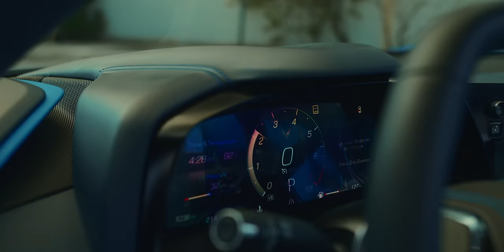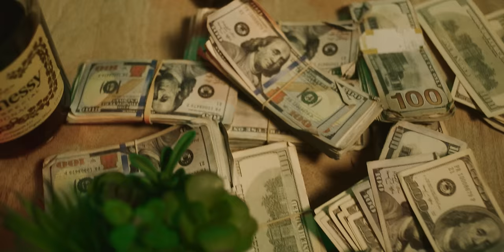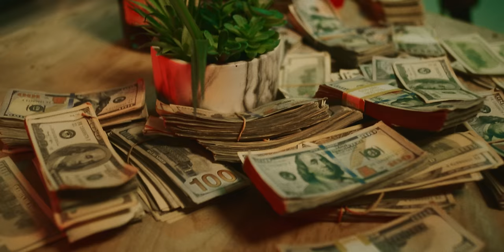Rygin King - Top Tier (Official Video)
Rygin King - performing ‘Top Tier’

Produced by Remalinks Records /Rygin Trap Records